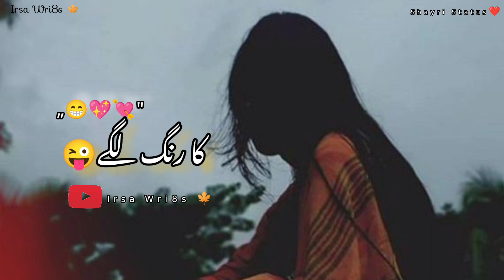Muj Ko HeerKy Sath😲 || Irsa Wri8s 🍁 || Whatsapp Status || Hindi Urdu Shayri